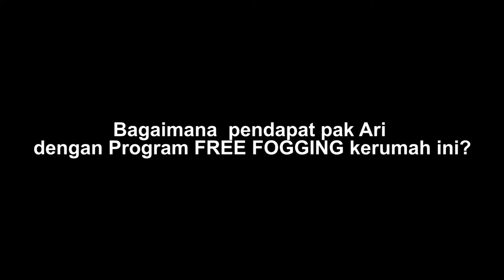TESTIMONI FREE FOGGING KERUMAH // GRATIS 15 ITEM PEGECEKAN HANYA ANUGERAH PRIMA MOTOR KLATEN (PART2)